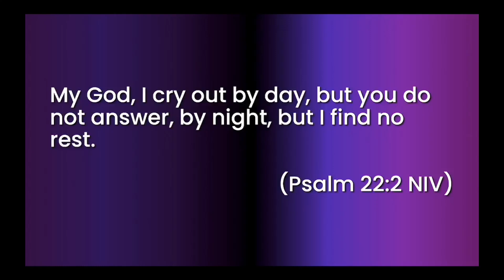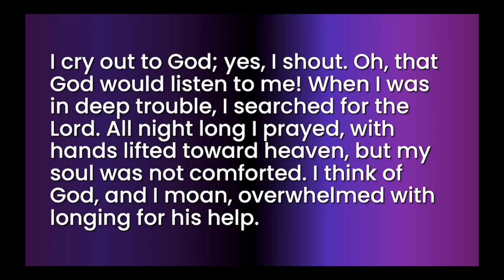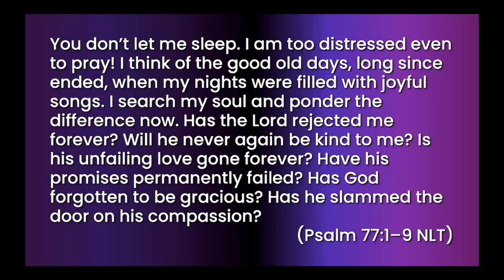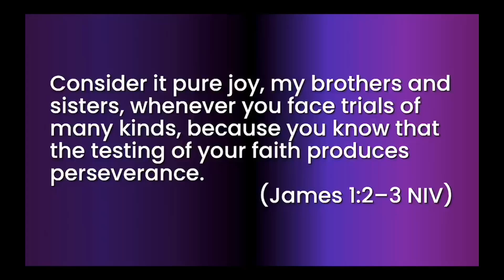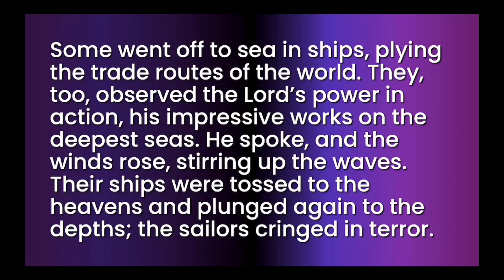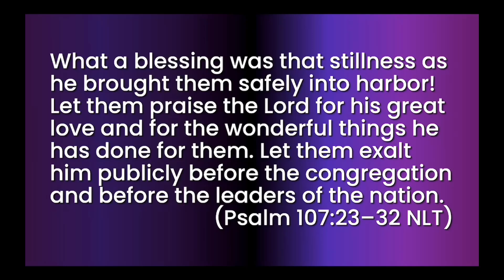Finding Hope in Hard Times: Haunting in Venice & The Chosen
In this video, Mike Laurence talks about Finding Hope in Hard Times: Haunting in Venice & The Chosen. Finding hope in hard times is beautifully illustrated in 'Haunting in Venice' and 'The Chosen.' In 'Haunting in Venice,' the characters' journey through fear and uncertainty ultimately leads them to discover inner strength and resilience. Similarly, 'The Chosen' portrays the transformative power of faith and community, showing how even in the darkest moments, hope and redemption are possible.